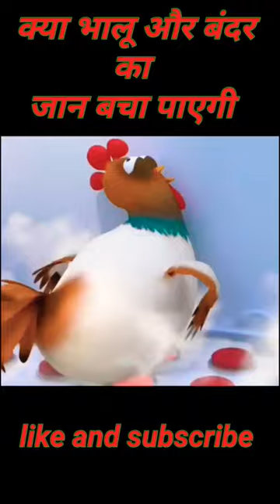भालू और बंदर के साथ बहुत बुरा हुआ || bhalu aur bandar ke sath bahut bura hua